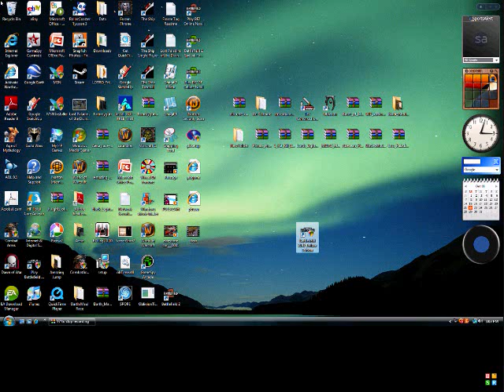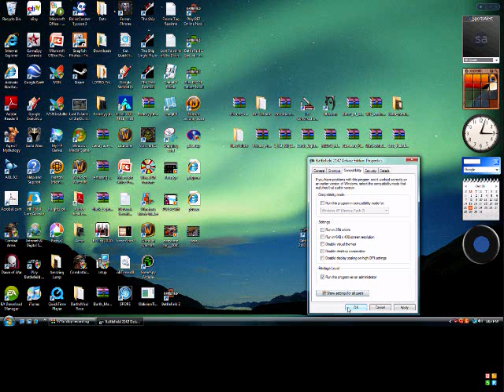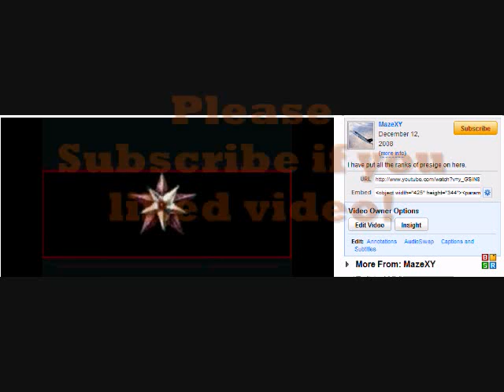BF 2142 PunkBuster FIX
This will fix your PunkBuster problem if you have one. Just follow the directions on the movie.

Making it fullscreen will help you see better